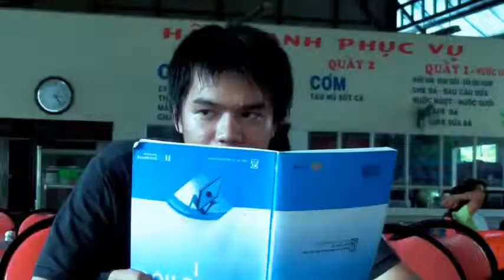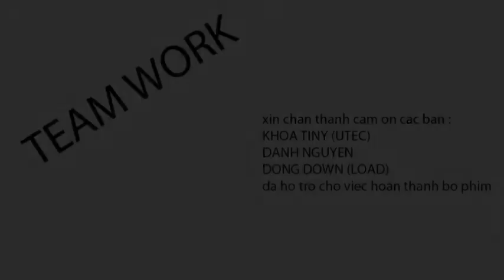Teamwork (not always work)